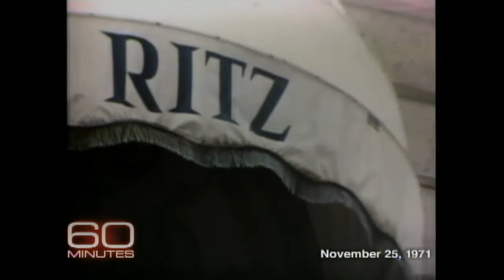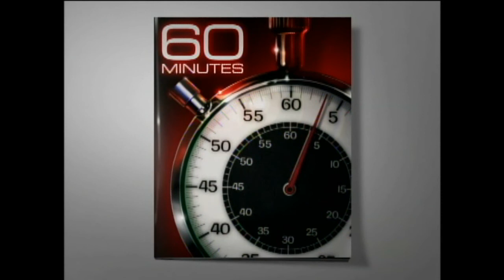11/25/71: Ritz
Twenty-seven years ago this week, Morley Safer traveled to Paris to explore the gilt and the glamour of the famous Ritz hotel.